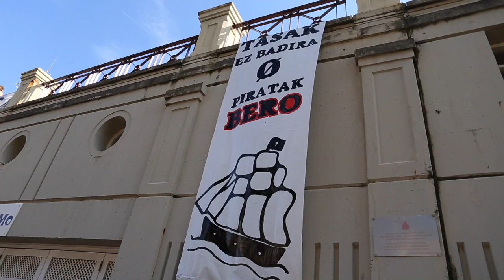15 urteko enbata, gora Donostia Pirata! (Abordatzea 2017)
Enbata arriskuagatik, kaian bertan egin dute piratek abordatzea eta ez dira Kontxaraino joan baltsetan. Hala ere, iragarpena ez da bete, eta arazorik gabe eta giro onean egin dute ekitaldia.